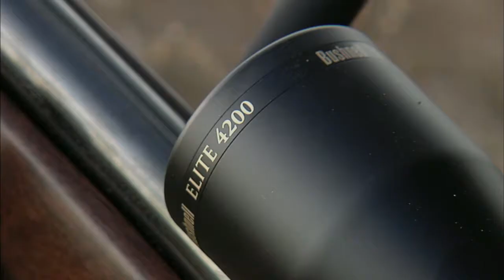Winchester Whitetail Revolution S2E2 Table Mountain Nebraska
Hunters from the corn belt of America produce some monster bucks every year. Join host Mike Hanback as he hunts with the boys at Table Mountain Outfitters in the middle of the rut.